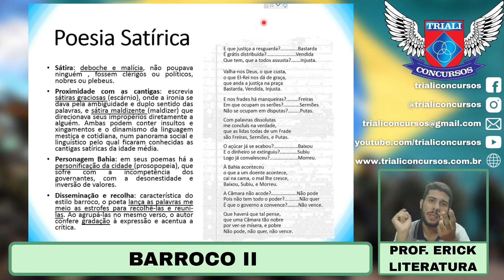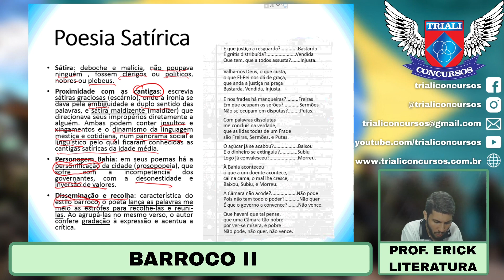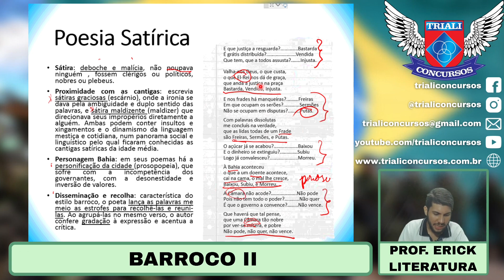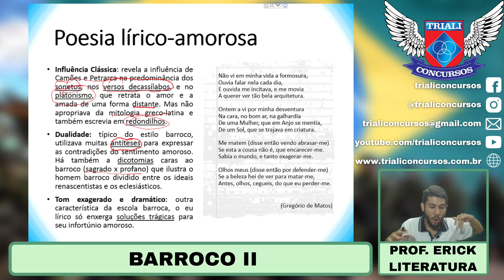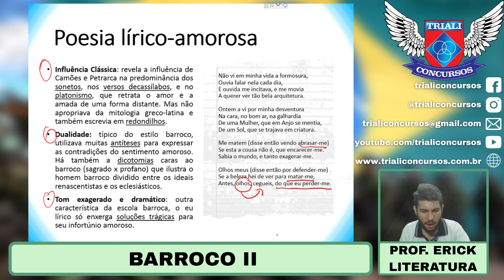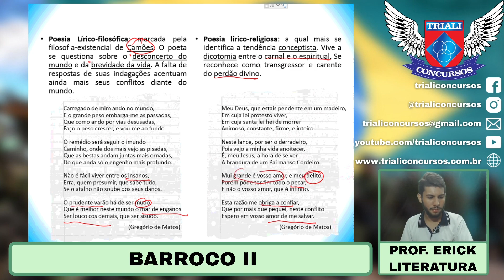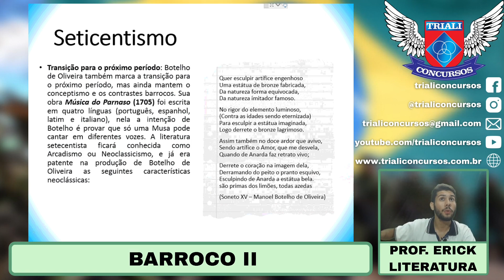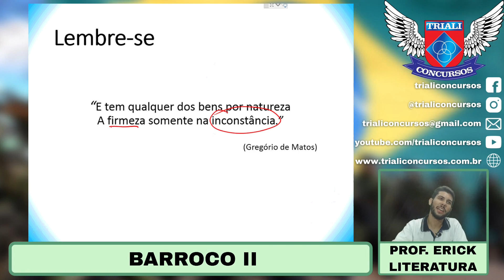Barroco II - Parte 2 - Prof Erick Leite - Literatura.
Acompanhe: Concurso EsPCEx e ESA: Barroco II - Parte 2 - Prof Erick Leite - Literatura.